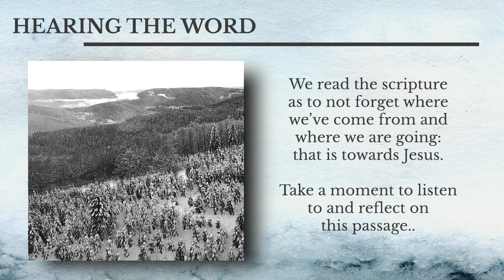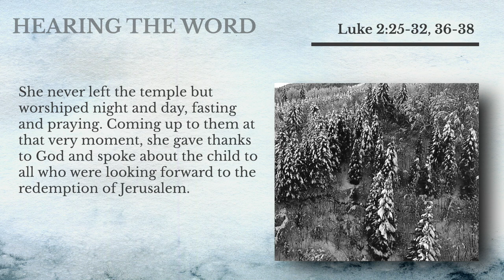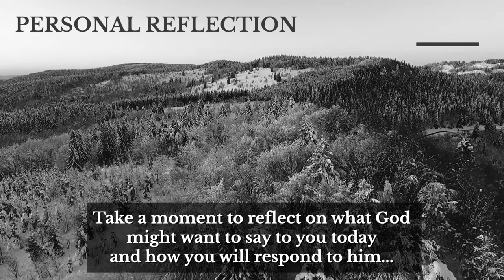Hearing The Word | Luke 2:25-32, 36-38